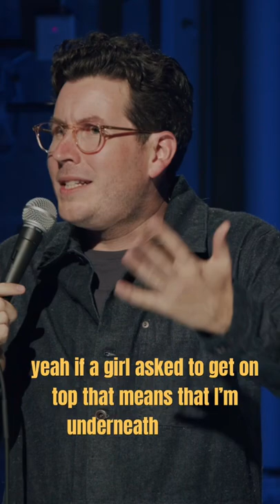Trying to pick up women when you have a bunk bed. Stand up comedy